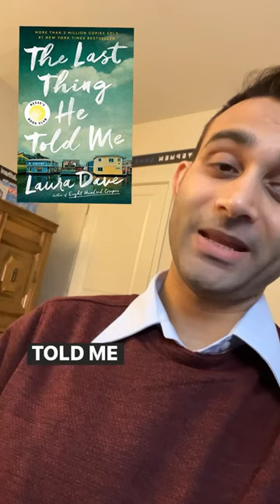Top 5 Book Recommendations from 2022!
Highly recommend that you all check out some of these books! They've been super fun to keep me busy and also a great way to destress! Highly recommend reading some (if not all) of them!

5 SIMPLE Ways to UP Your Anki Game! (EVERYTHING You Need; Strategies for ALL Subjects):